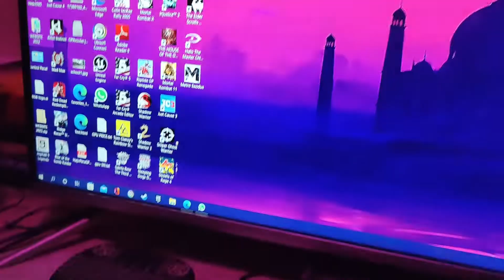আমার নতুন পুরানো গেমিং কম্পিউটার - 2022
বিভিন্ন সময় সাজেশন নিয়ে পিসিতে
MSI Geforce 3070ti Ventus 3x 8GB GPU +
Crosier RM850 Gold PSU +
Lian Li Lancool Mesh ii Casing লাগিয়েছি।
আগের পিসির Ryzen 5 2600+
(8+8)GB Gskill Ripzaws 1600MHz Ram +
512 Gigabyte M2 Nvme SSD + (1+1+4)TB WD Blue & Purple HDD +
Ausu Tuf Gaming Plus B450M MoBo + ‍Singer 50" S50 4KUltra TV
রয়েছে এখনো। ইনশআল্লাহ বছর শেষে সিপিউ ও মাদারবোর্ড পাল্টানোর ইচ্ছা আছে। অনেকদিন পর একটা ভিডিও বানালাম, তাও ইজিটুল ওয়ান্ডারশেয়ার ও মোবাইল Vivo V21e দিয়ে।